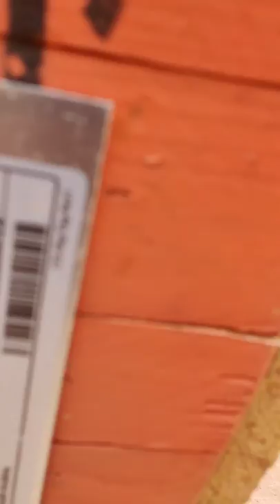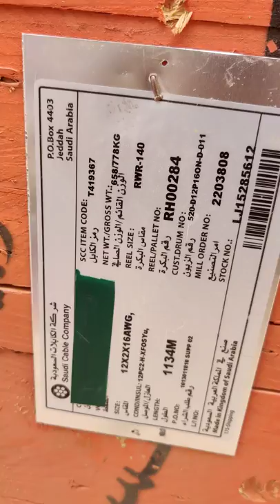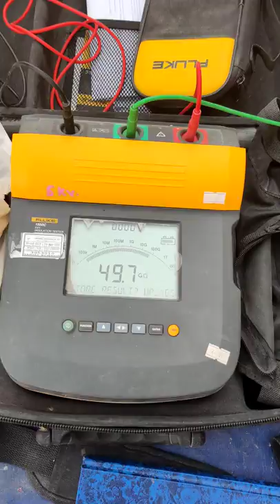12x2x16AWG IR TEST Instrument cable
all my intent has no any harm to the public pure entertainment and learning. Insulation and resestance testing for control cables size 12x2x16 AWG.